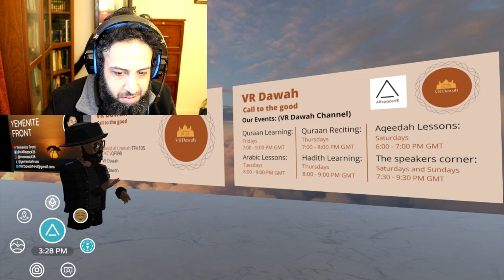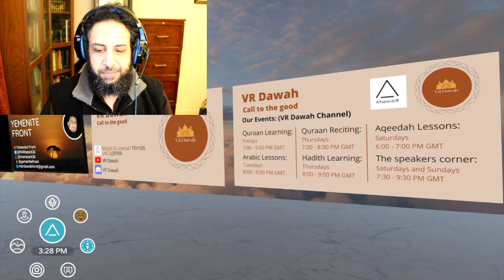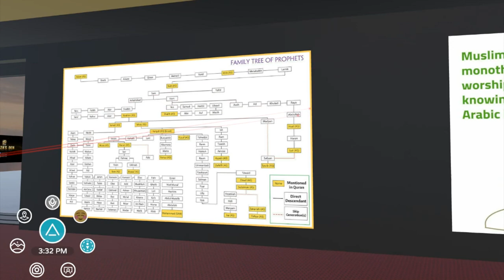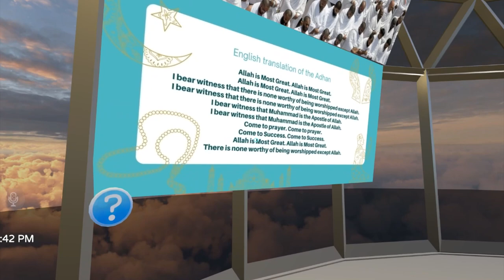World's First META-MOSQUE! - Virtual Speakers Corner Tour (AltspaceVR)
Enter the Muslim Metaverse as we jump onto a program called AltspaceVR and enter a world called "Speakers Corner" which is built and maintained by some talented Muslim volunteers.  This virtual Speakers' Corner is modeled on the real-life Hyde Park Speakers Corner based in London, U.K. and is a gathering place for Muslims and non-Muslims alike who want to discuss religion, philosophy, and the purpose of life.  We speak with Brother Abou Khaled who was the main developer of this virtual Speakers Corner world and he gives us a tour and commentary of what is possibly the first masjid (mosque) in the Metaverse.